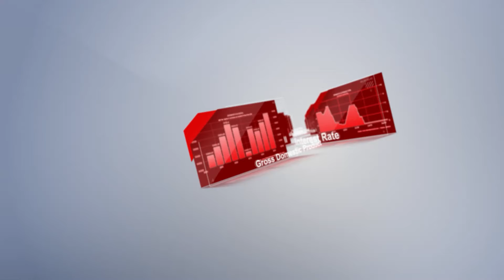Календарь трейдера на 19 Ноября: Илон Маск или G20 – кто более для доллара ценен?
Пожалуй, Дональд Трамп даже в самых смелых своих планах не ожидал, что вместе с его президентством под контролем республиканцев окажутся также сразу обе палаты Конгресса. То есть он может эффективно продвигать свои реформы начиная уже с января.
Причем будущий президент намеревается «ударить по системе» через деятельность нового департамента во главе с Илоном Маском. Целью этого ведомства будет, в том числе, реструктуризация и ликвидация некоторых федеральных агентств.
На фоне этих новшеств саммит стран G20, который пройдет 18 и 19 ноября в Рио-де-Жанейро, рискует отойти на второй план. А вот доллару США такая перспектива точно не грозит.  Но все-таки давайте выясним, какие экономические отчеты выйдут во вторник, 19 ноября, и как они отразятся на Форексе.

00:00 АНОНС
01:00 ПРОТОКОЛ ЗАСЕДАНИЯ РЕЗЕРВНОГО БАНКА АВСТРАЛИИ
01:50 РОСТ ИНФЛЯЦИИ В ГОДОВОМ ИСЧИСЛЕНИИ
02:11 РОСТ ИНФЛЯЦИИ В ГОДОВОМ ИСЧИСЛЕНИИ
02:47 РАЗРЕШЕНИЯ НА СТРОИТЕЛЬСТВО
03:21 НАЧАЛО СТРОИТЕЛЬСТВА ЖИЛЬЯ